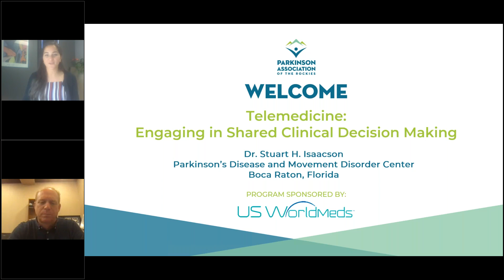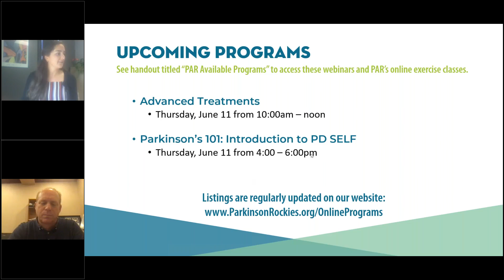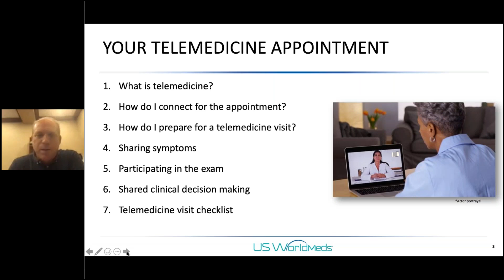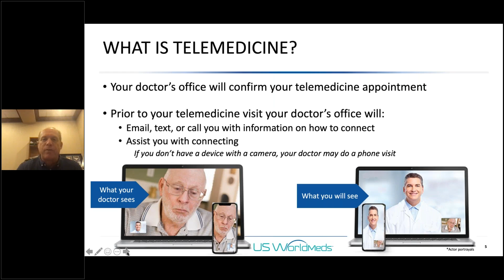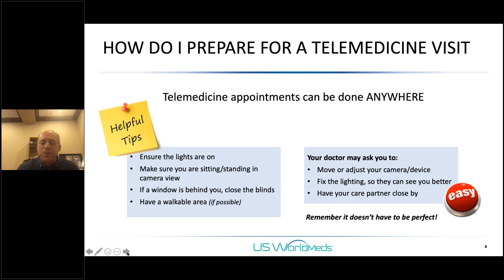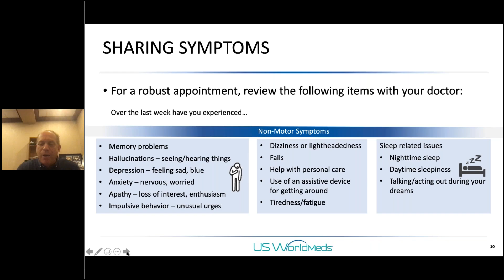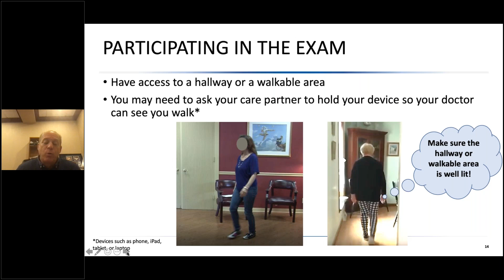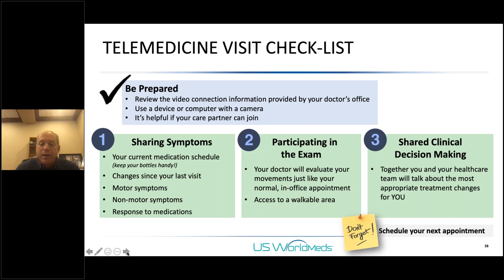Telemedicine: Engaging in Shared Clinical Decision Making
Telemedicine is the "new" office visit - but don't let the fact that it's virtual get you off course. Now more than ever, maintaining your medical appointments and advocating for yourself with your care team is a crucial part of living with a movement disorder. Virtual visits are not only easy, but allow you and your care partner to continue to actively participate in shared clinical decision-making regarding your health and well being.

Join us for a discussion with Dr. Stuart Isaacson, MD, on how telemedicine can help the patient, their care partner and the HCP work TOGETHER to find the best treatment that fits each individual's needs, lifestyle and goals.